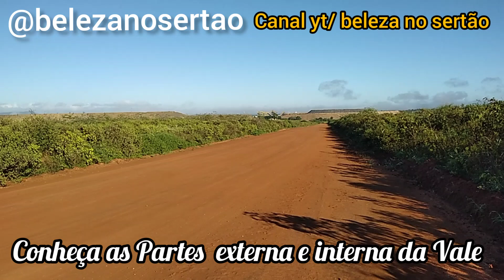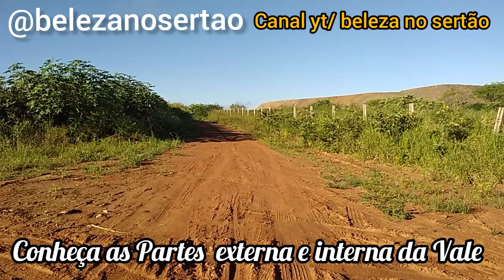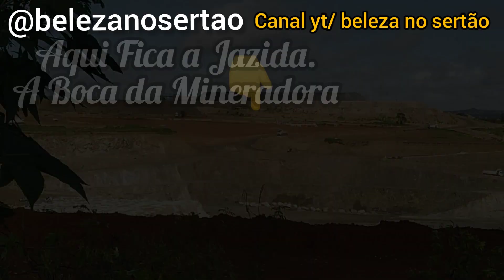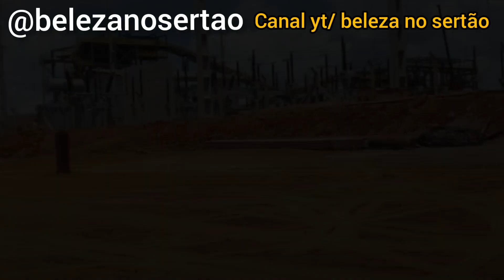Veja o Primeiro Minério passando pelo o Britador- Mineradora vale Craibas Alagoas 02/09/21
olá pessoal mais um vídeo dessa vez vamos mostra quando foi processado o Primeiro Minério no britador da Vale.